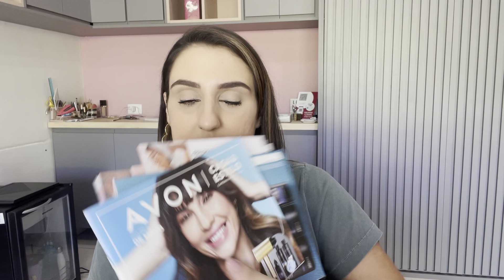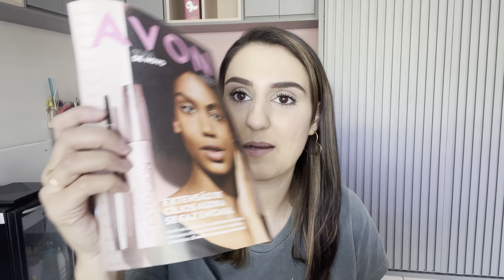PEDIDO AVON 11/2022 | DICAS SOBRE AVON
Máquina TON T2 GIGA - Com chip e não precisa de celular.

MÁQUINA TON T3 GIGA - Com chip e emite comprovante

Caixas de acetato, fita para laço bola, sacos decorados grandes, bisnaga